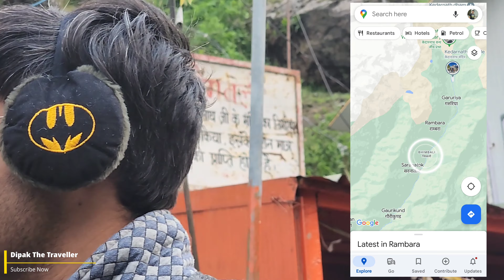Kedarnath Series Vlog 3 | Kedarnath Yantra | Gaurikund To Kedarnath Sampurna Yatra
🙏 ओम् नमः शिवाय! 🏔️ हमारे साथ आइए, एक अविस्मरणीय आध्यात्मिक यात्रा पर केदारनाथ, हिन्दू धर्म के सबसे पवित्र तीर्थों में से एक की ओर। इस गहरी केदारनाथ व्लॉग में, हम हिमालय के मोहक सौंदर्य को खोजते हैं, हमारे व्यक्तिगत अनुभव साझा करते हैं, और इस पवित्र यात्रा के महत्व के बारे में दृष्टिकोण प्रदान करते हैं।

🕉️ केदारनाथ मंदिर की ओर पहुँचकर, हम केदारनाथ मंदिर की यात्रा शुरू करते हैं। हमारे ट्रेकिंग के साथ दिल को छू लेने वाले दृश्य, साथी यात्रीगण के साथ दिलों की मुलाकातें, और पहाड़ों के शांत माहौल के साथ होती हैं।

🏔️ केदारनाथ मंदिर एक भक्ति और आध्यात्मिकता का प्रतीक है। हम यहाँ मंदिर का इतिहास, वास्तुकला, और इस जगह पर होने वाले आराधना के बारे में जानकारी प्रदान करते हैं।

🙏 यह व्लॉग सिर्फ एक यात्रा नहीं है, बल्कि एक आध्यात्मिक यात्रा है, और हम उम्मीद करते हैं कि यह आपको अपनी खुद की यात्रा पर जाने के लिए प्रेरित करेगा।